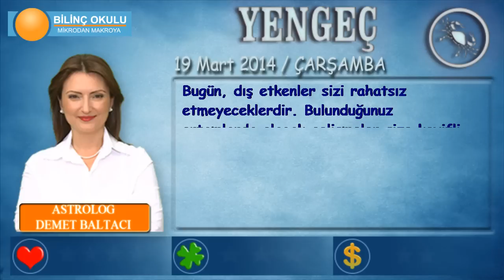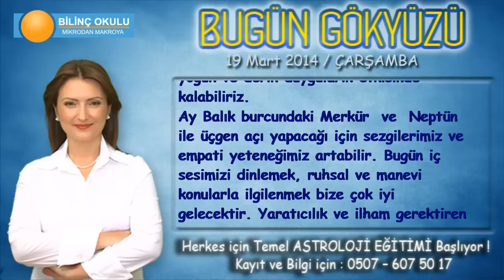YENGEÇ Burcu, GÜNLÜK Astroloji Yorumu, 19 Mart 2014, Astrolog DEMET BALTACI Bilinç Okulu